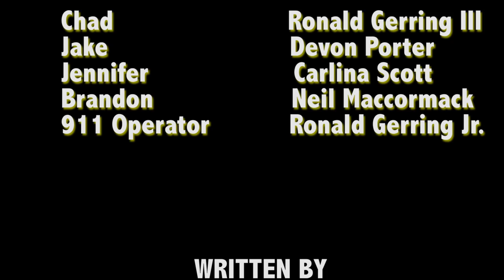The Man in The Yellow Mask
A film my 14 year son wrote.

A group of friends meet up to tell scary movies in the woods.  What they don't know is that someone is watching them.  Something more sinister begins to take place.